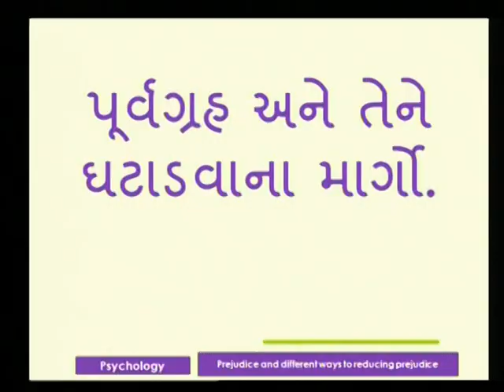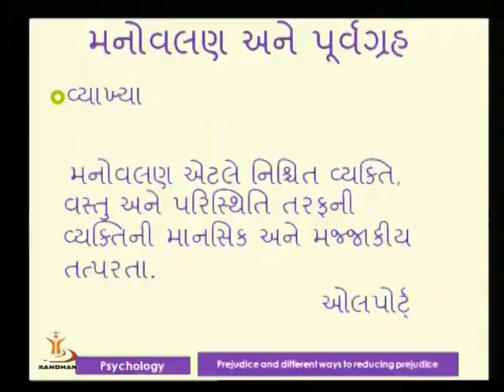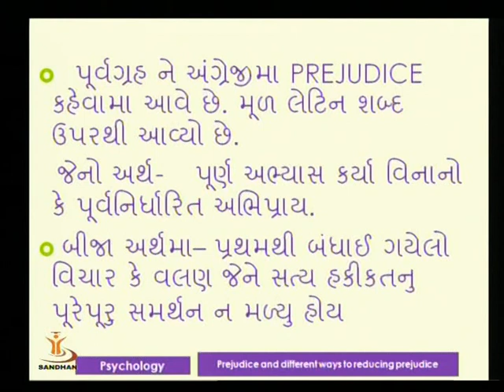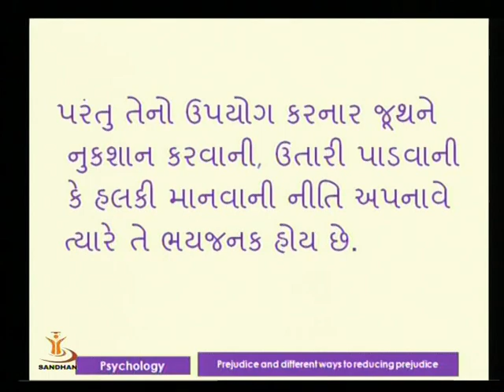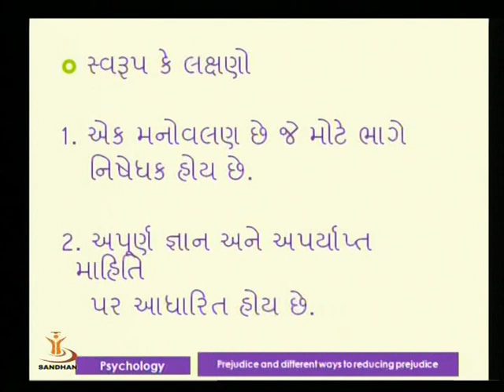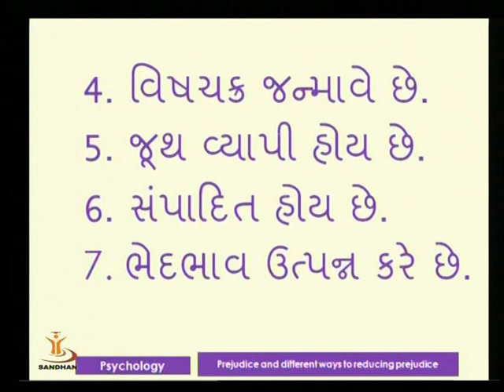Prejudice & Different Ways to Reducing Prejudice-01